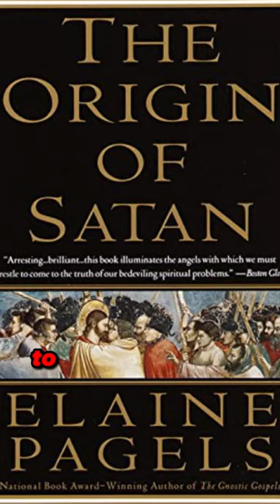Are Jew's to Blame for Jesus's Death???